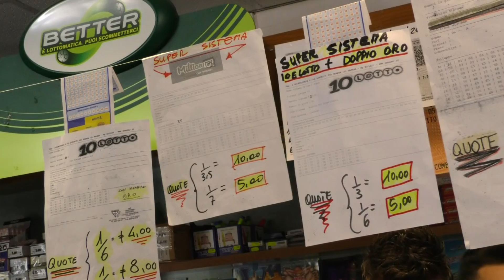BAR TABACCHI LISURUCI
BAR TABACCHI LISURUCI MATERA